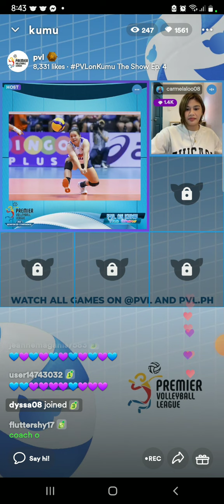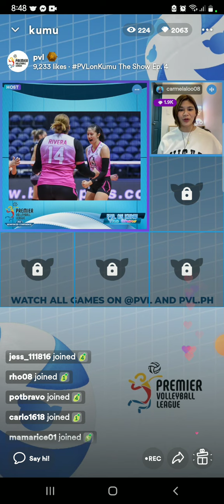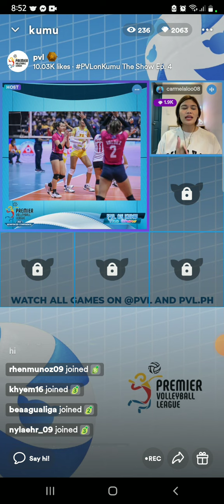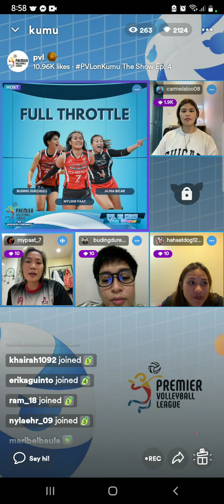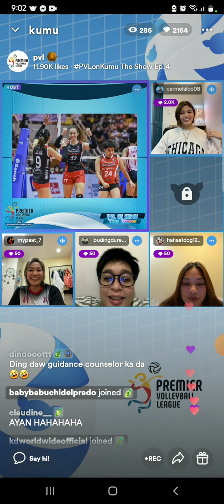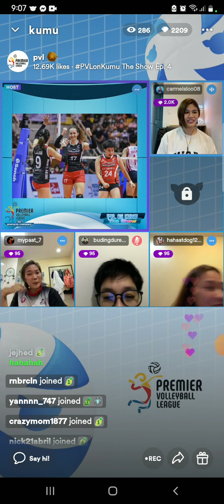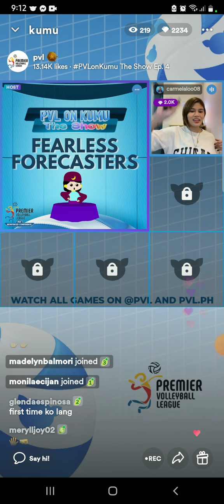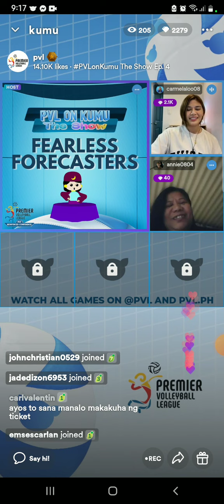PVL Update on Kumu Part 2.